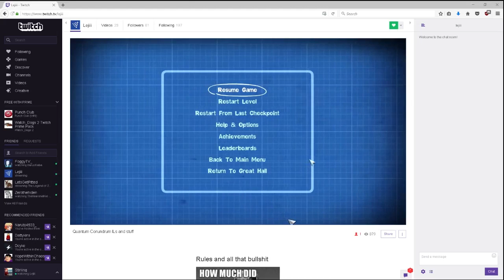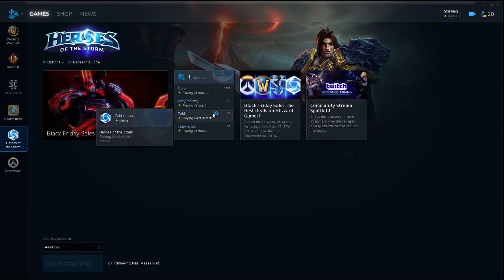My Journey through HoS for the Oni Skin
This was 100% not fun at all. Kill me.